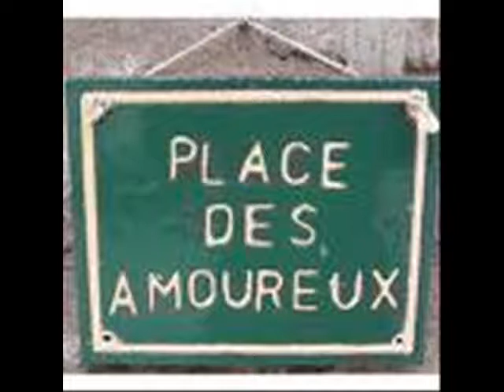Une demande particulière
Une demande très pariculière